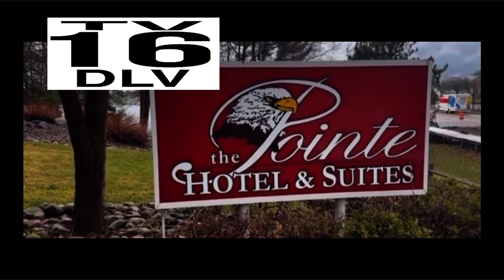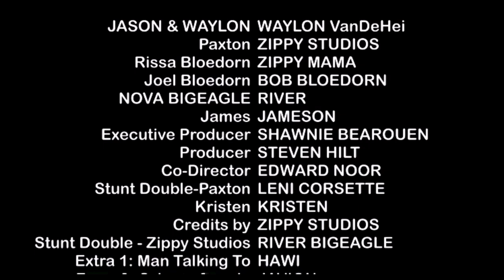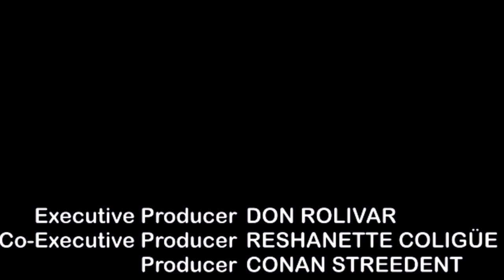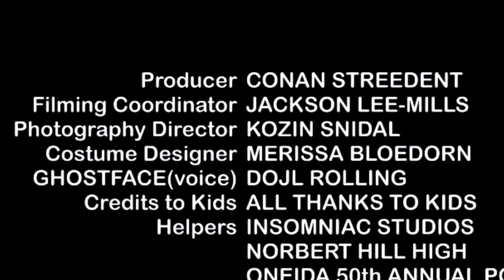Jason VS Ghostface Episode 2